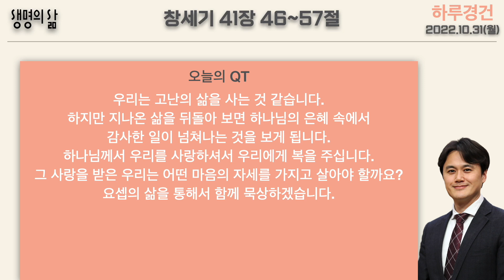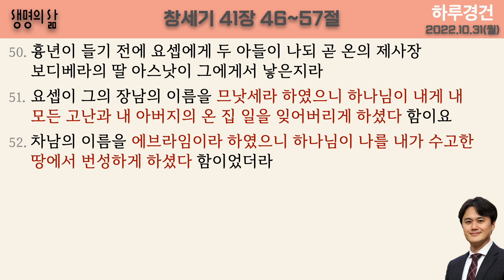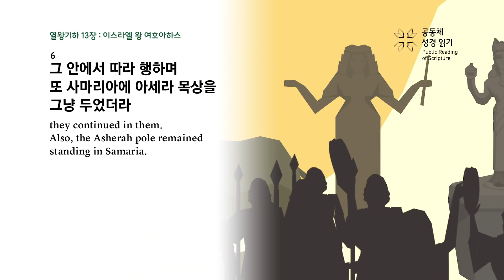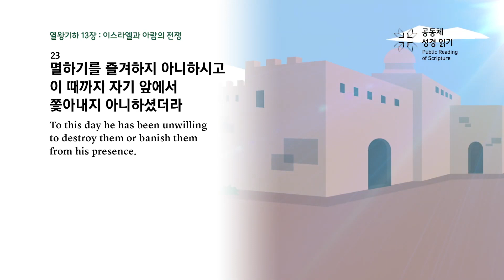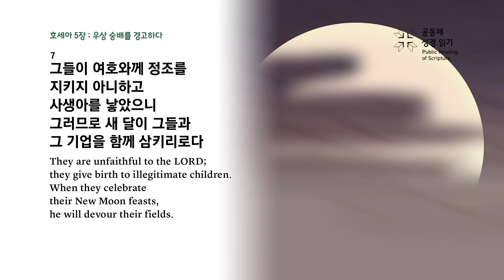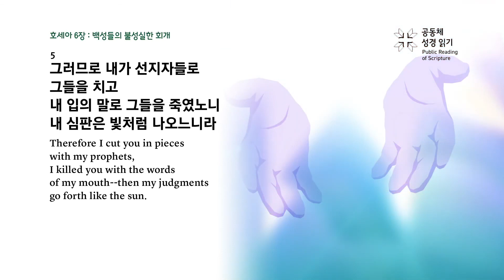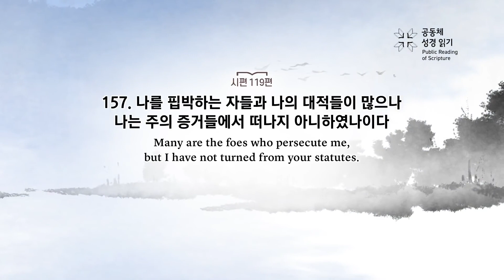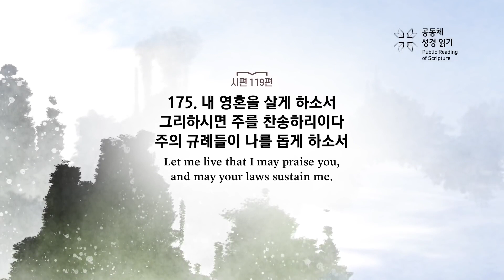[하루경건] 2022.10.31(월) 창세기 41장 46~57절 / 생명의 삶 큐티